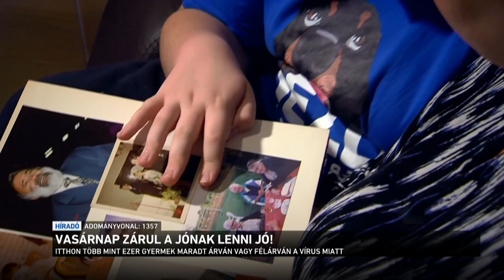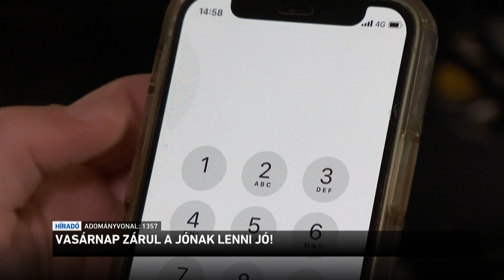Vasárnap zárul a Jónak lenni jó!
Meghaladta a 96 millió forintot a Jónak lenni jó kampány adományvonalán összegyűlt pénzösszeg. Most már a 100 millió a cél, hívják a 13-57-es számot. Közben egyedi felajánlások is érkeznek, legutóbb egy debreceni vállalkozótól 3 millió forint, aki maga is ismer olyan családokat, amelyeket pótolhatatlan veszteség ért a járványban. Holnap lesz az egész napos Jónak lenni jó! műsorfolyam a közmédia csatornáin.